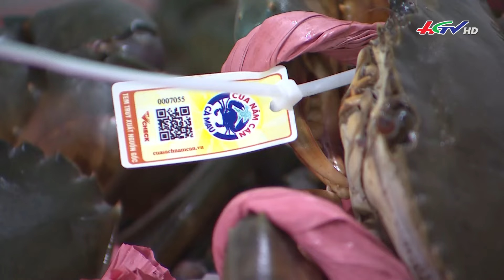Thời tiết nông vụ 25.3.2024 | Truyền hình Hậu Giang